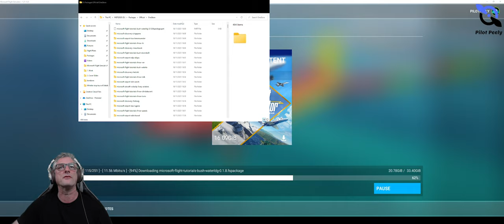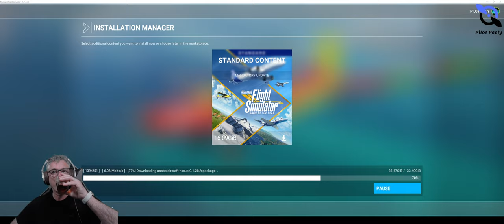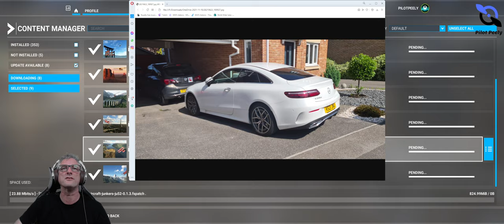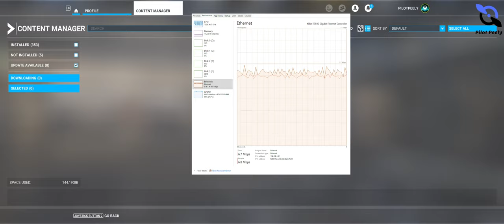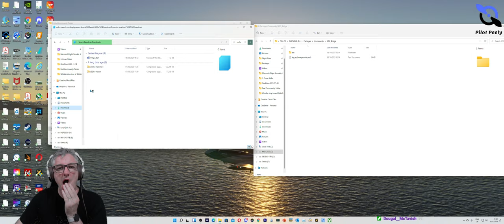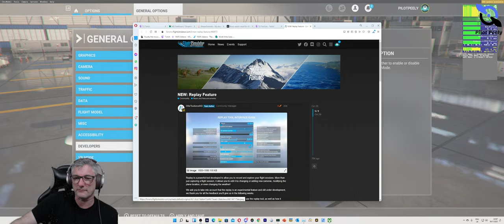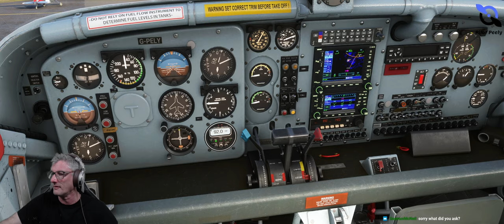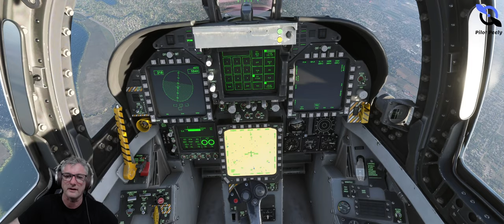Update Madness - oh and a quick blast...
Today the update took much longer than expected... but still had time in the last 1hr of the stream to have a quick blast -- Watch live